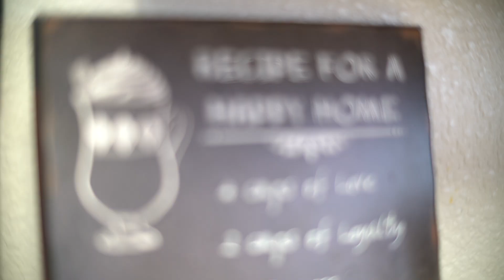Aspiranet Foster & Adoptive Families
Aspiranet is one of California's largest social service agencies, providing care and support for children and families.